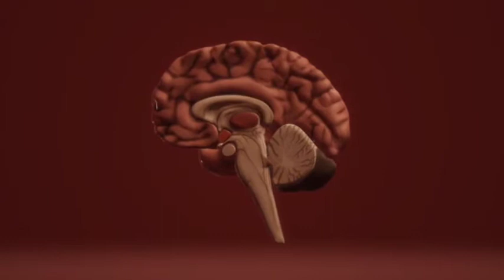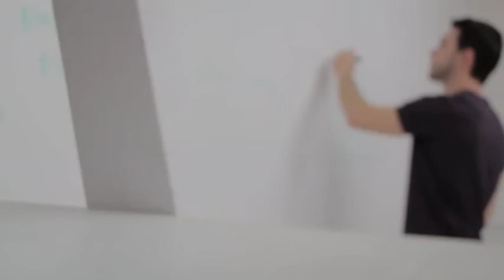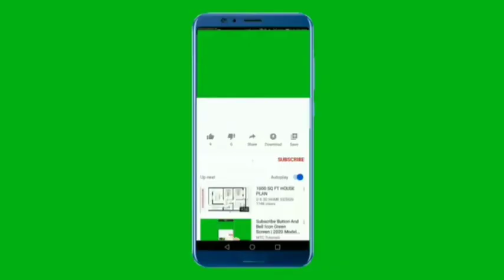Life Changing Video for youth / Youngsters / Youth problem's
Life Changing Video for youth

Youth, youngsters are the power of any country,
Youth make many mistakes in your Young age or in college time and youth realize it when everything is finished,

This video is life changing video for youth